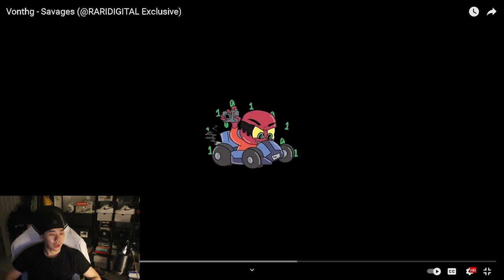Fronto Reacts To Vonthg - Savages (@RARIDIGITAL Exclusive)